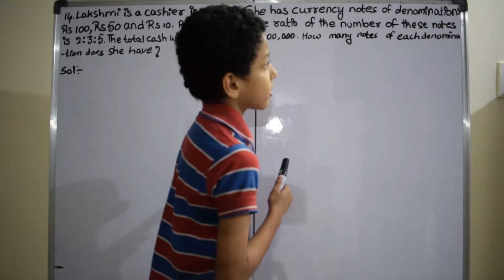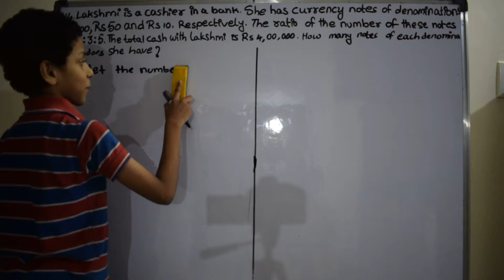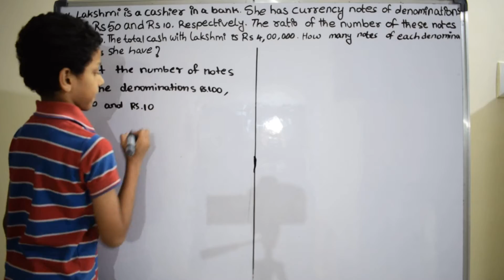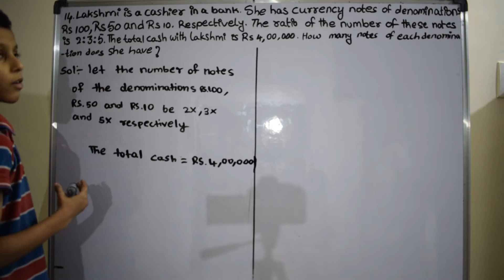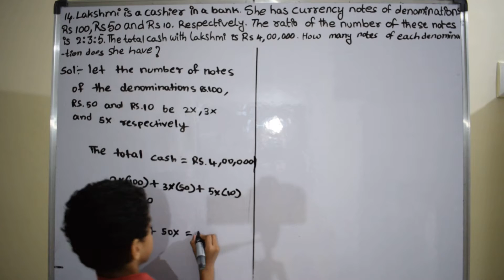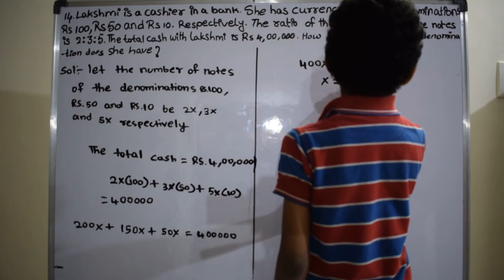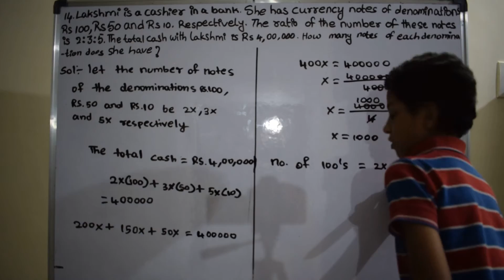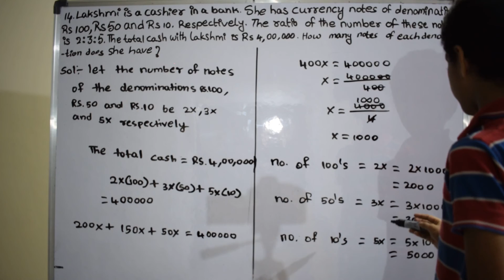Lakshmi is a cashier in a bank. She has currency | CBSE | Class 8 | Mathematics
Lakshmi is a cashier in a bank. She has currency notes of denominations  Rs 100, `Rs 50 and  Rs 10, respectively. The ratio of the number of these notes is 2:3:5. The total cash with Lakshmi is ` Rs 4,00,000. How many notes of each denomination does she have?